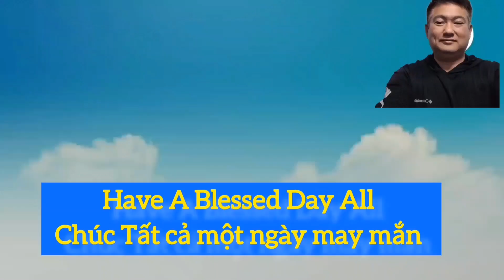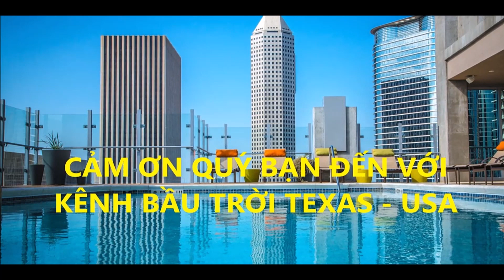Kỳ Diệu "Thanh niên bị người hành hạ" Nhưng vẫn tha thứ! Đúng là có một không hai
Kỳ Diệu "Thanh niên bị người hành hạ"
Nhưng vẫn tha thứ! Đúng là có một không hai

Chú ý: Nội dung chỉ mang tính chất giải trí
cân nhắc trước khi xem,

Bầu Trời Texas usa sẽ là nhịp cầu kết nói và lan tỏa
yêu thương đến các mảnh đời còn khó khăn.
mong nhận được sự ủng hộ của mọi người.
 Đăng ký: ủng hộ kênh Bầu Trời Texas usa

* Bản quyền thuộc về ( Bầu Trời Texas usa )
* Copyright by : Bau Troi Texas usa